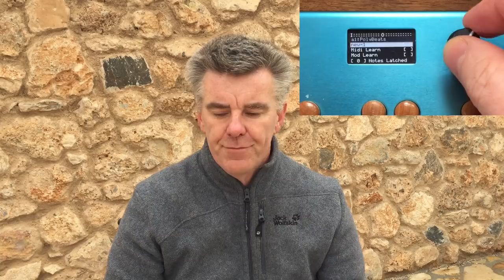Orac 2.0 for the Organelle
I'm releasing Orac 2.0 for the Organelle today ! :)

In my main Orac 2.0, I showed most of the features on the Organelle, and Organelle user 'know' the install procedure.
so in this video I really just show a glimpse behind the scenes, and how I use Orac and the Organelle...  and why I love it.

pre-requisites:
- Organelle OS 3.1
- Pure Data 0.49